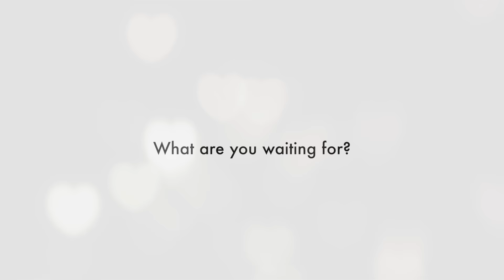Find Your Perfect Match This Valentines Day!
At Camp America, we're kind of like a dating site! We help our awesome applicants get placed at some awesome camps. So this Valentines day, we thought we would share with you, how we found our matches.

Our final recruitment fair is on the 18th London, Turn up, Meet Camps, Get Hired!! Sign up below: